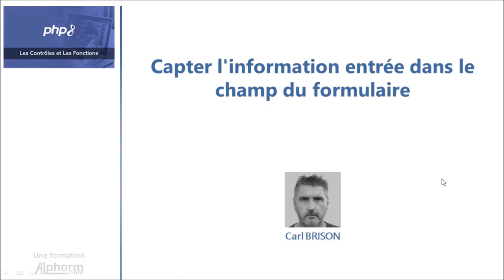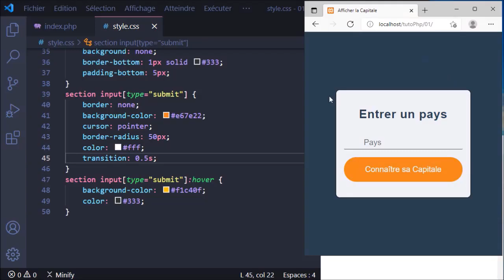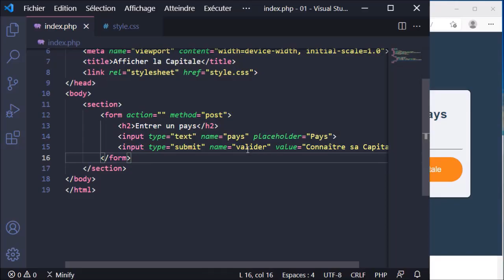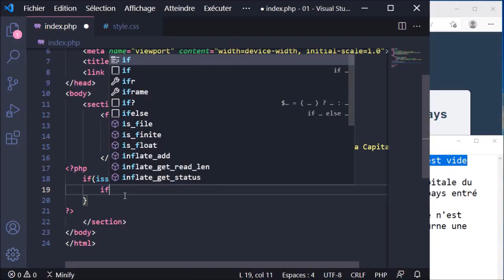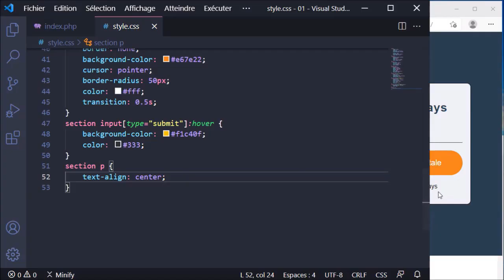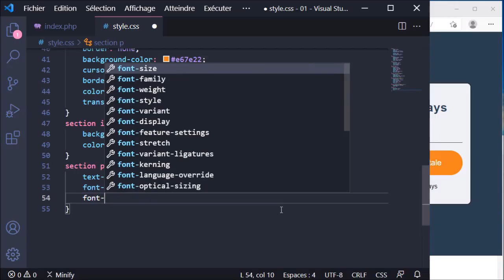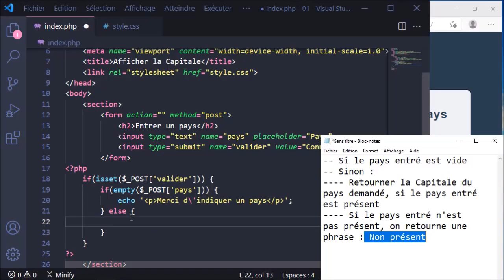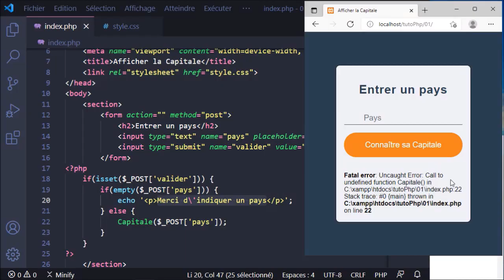Formation PHP 8 : Capter l'information entrée dans le champ du formulaire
Formation PHP 8 : Les Contrôles et Les Fonctions
Une Vidéo Tuto sur comment capter l'information entrée dans le champ du formulaire sous PHP 8

Dans cette formation PHP8, vous allez découvrir les instructions conditionnelles. Cela signifie que nos pages web vous pouvoir réagir selon la ou les valeurs d'une ou de plusieurs variables. Vous allez étudier toutes les instructions conditionnelles qui existent en PHP.

Vous allez ensuite découvrir les boucles PHP. Une boucle en programmation permet de répéter une ou plusieurs instructions un certain nombre de fois. Cela est vraiment très pratique de bien connaître les boucles lorsque l'on étudie un langage de programmation.

Vous allez étudier par la suite la création de fonctions PHP. Là aussi, il s'agit d'une connaissance fondamentale en programmation. Vous allez apprendre à les créer mais aussi à les appeler en envoyant un ou plusieurs paramètres.

Enfin, vous allez terminer cette formation PHP8par la création d'un projet qui vous permettra d'assoir l'ensemble des nouvelles connaissances.

+ Un projet pratique PHP8

Cette formation PHP repose essentiellement sur des exercices et un projet d’application dans lesquels vous allez mettre en pratique toutes les notions vues dans les vidéos tutoriels.

Le fichiers sources nécessaires aux cas pratiques sont accessibles et téléchargeables depuis les ressources attachées à la formation.

✳️ Le plan de la formation PHP 8 :
01.Présentation de la formation
02.Les instructions conditionnelles
03.Les boucles
04.Les fonctions
05.Projet
06.Conclusion